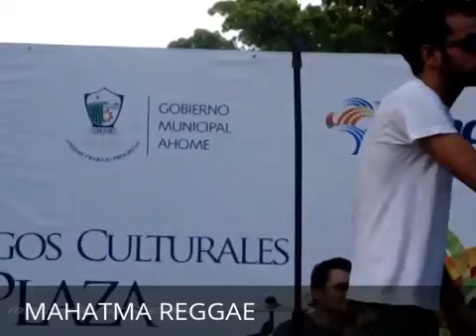Mahatma Reggae Guasave 2.0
11 de septiembre del 2011 en la tarde la plazuela 27 de septiembre Los mochis sinaloa